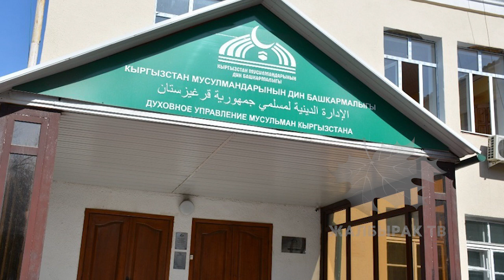Үч миңдей мекендешибиз чек арада калды. Орусиялык блогерге Бишкек мериясы жооп кайтарды